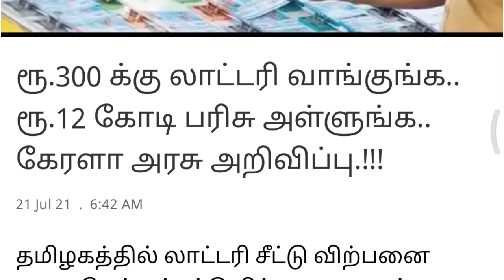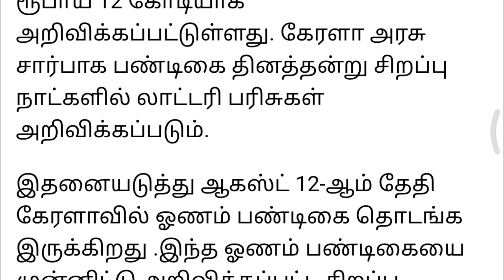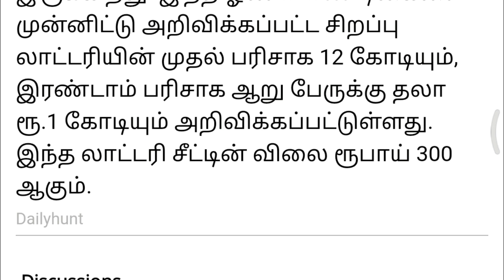lottery ticket sale in tamilnadu | lottery 300 Prize 12crore | தமிழகத்தில் லாட்டரி டிக்கெட் விற்பனை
lottery ticket sale in tamilnadu | lottery ticket latest news | தமிழகத்தில் லாட்டரி டிக்கெட் விற்பனை
lottery ticket sale in tamilnadu | lottery ticket | தமிழகத்தில் லாட்டரி டிக்கெட் விற்பனை தொடக்கம்
lottery ticket sale on September in tamilnadu